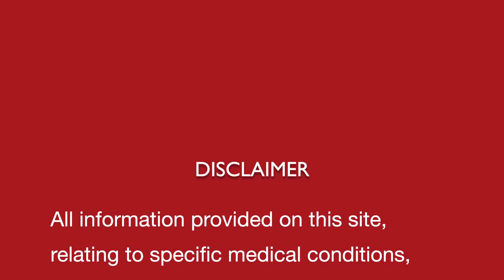मिर्गी || Epilepsy || Seizures || Natural Homeopathic remedies with symptoms || होम्योपैथिक उपचार